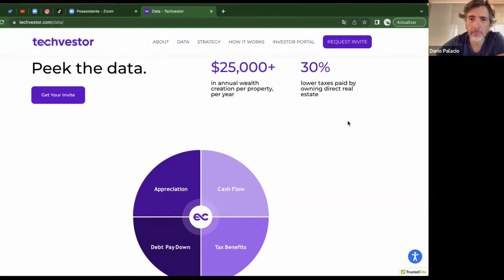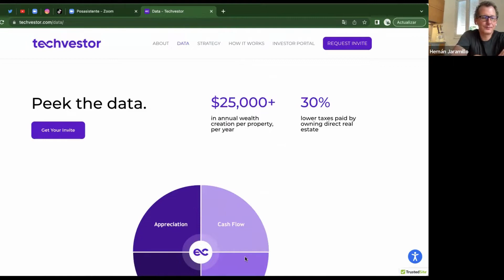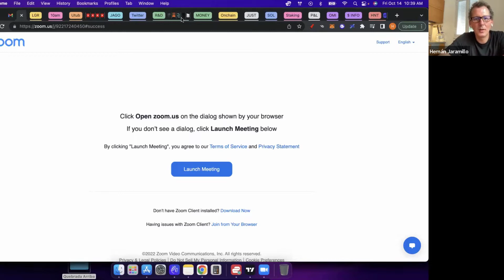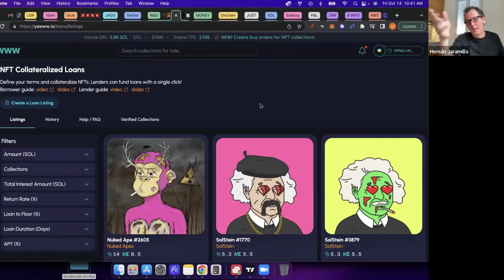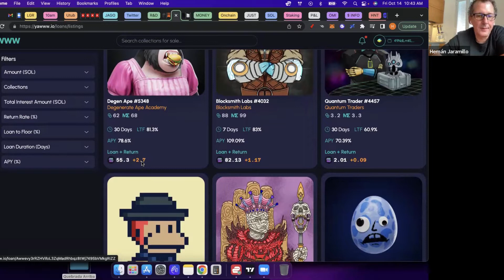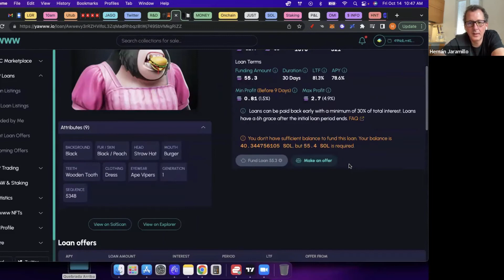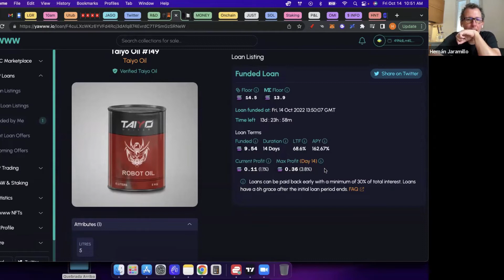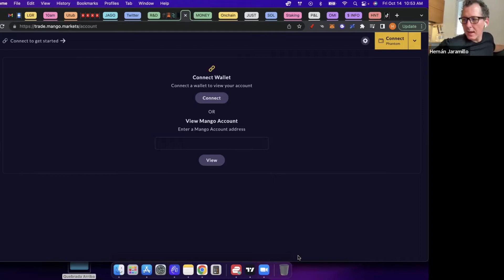E9: Airbnb en Medellín si es buen retorno? Prestamista en Solana. El caso Gamestop- Netflix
0:00 Preview. La serie de Netflix Eat the Rich. Caso Gamestop
0:55 Intro. Cortinilla
1:04 Episodio 9
1:30 Analizando las oportunidades de negocio en Airbnb. Oportunidad en Medellín - Colombia
25:54 Explosión turística en Medellín
28:42 El nuevo experimento en Solana. Ser prestamista en NFT´S.
41:48 Las noticias de la semana. Una hack de 100 millones de dólares
44:55 La serie de Netflix sobre el caso de GameStop
51:30 Invirtiendo 25 mil dólares y ganando 8 millones de dólares
En nuestro episodio 9, Hernán nos cuenta su experiencia sobre el último año y medio viviendo en diferentes países en donde de forma intensa, viene usando Airbnb. Esto le ha permitido estudiar y analizar las oportunidad de negocio que pueden existir en este momento para Colombia, en especial para Medellín en este tipo de negocio.  Nos explica todo su análisis y nos comparte una interesante herramienta
¿Sabias que ya se puede ser prestamista en web3? Hernán nos presenta una plataforma en Solana que permite ser prestamista en NFTS.
Comentamos una par de noticias destacadas de la semana, entre ellas una "hack" que hubo con una perdida de 100 millones de dólares.
Para finalizar, sugerimos la serie de Netflix sobre el caso de Gamestop llamada en ingles "Eat the Rich"
Esta serie, nos presenta el increíble caso de cómo una acción que no debería valer más de USD 4 termino valorizada en casi USD 500.  Generando enormes perdidas para grandes fondos de inversión y muchas ganancias para inversionistas minoritarios. Muy recomendada!